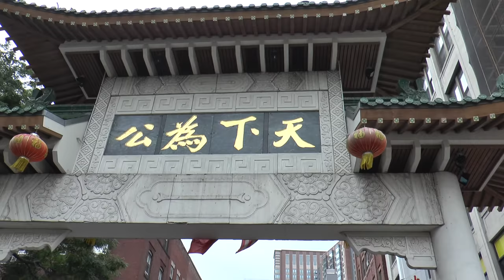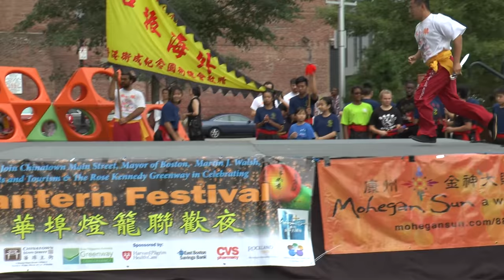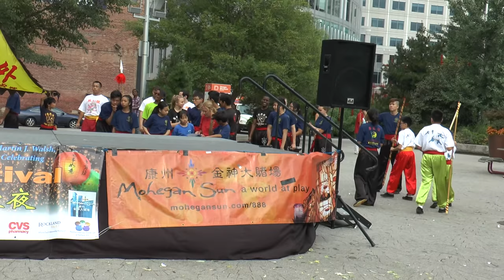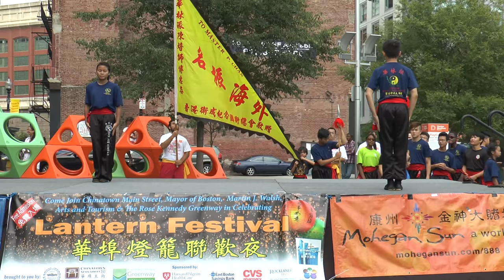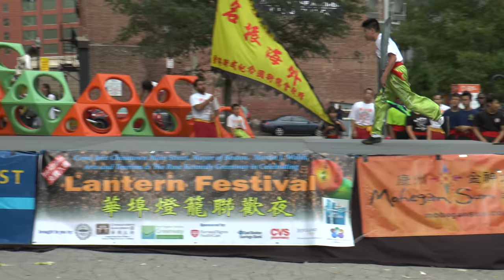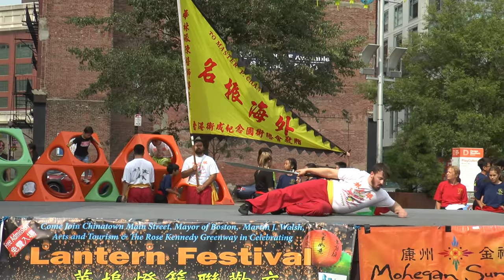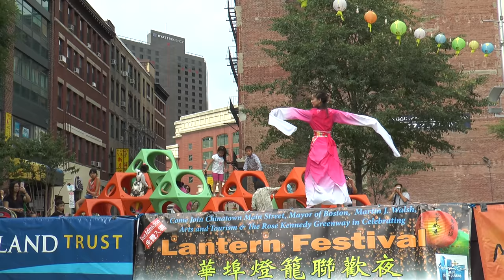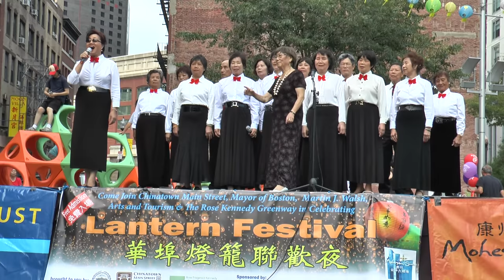3rd Annual Lantern Festival - 2016 - #3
Chinatown Main Street and the Rose Fitzgerald Kennedy Greenway, Boston, Massachusetts.

The festival is called 元宵节, 元宵節 and 上元节, 上元節 in Chinese.

This video mostly has martial arts performances such as Kung fu, Taekwondo, etc as well as some music performances.